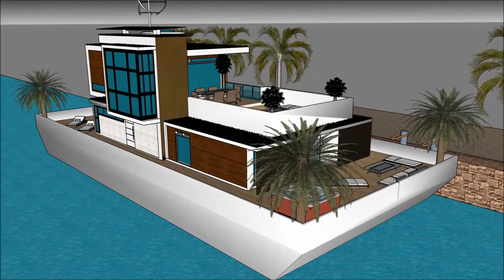architecture & urbanism hongkongu nowoczesna domów architektura jak rysować ewolucyjna futurystyczna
The floating house villa houseboatzania launching an innovative high-end luxury yacht floating house villa mansion home design potentially as a display of exhibition of the architecture & urbanism hongkongu nowoczesna domów architektura jak rysować ewolucyjna futurystyczna.

The collection of the Floating house villa houseboatzania concept of architecture & urbanism hongkongu nowoczesna domów architektura jak rysować ewolucyjna futurystyczna consists of high luxury and architectural art pieces in minimalism combined with living on the waterfront of the harbour.

The floating house villa mansion yacht design has the basis to sustain living with high standards and contemporary structural design architecture & urbanism hongkongu nowoczesna domów architektura jak rysować ewolucyjna futurystyczna with numerous of prospects for excessive living and celebrating the desire of life worldwide: